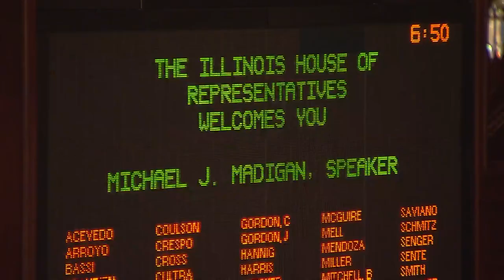Report: Former Chicago alderman made secret recordings of then-Speaker Michael Madigan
A former Chicago alderman reportedly made secret audio recordings of then-House Speaker Michael Madigan.